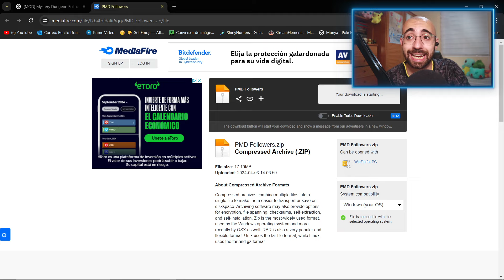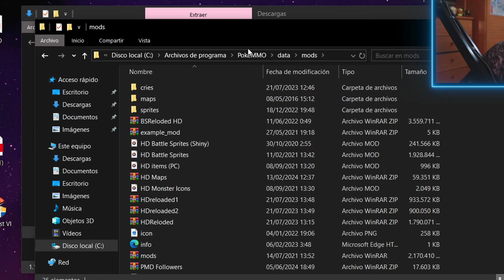✅ ¡¡MEJORA GRÁFICA para SEGUIDORES!! (2025) 😳 + enlace de descarga ✨ ¡¡Se ve increíble!! | PokeMMO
Vídeos todas las semanas y directo cada domingo (19: 00 hora española) 😊

Bueno chicos!

En este vídeo os enseño el mod de sprites de seguidores que enseñe el otro día  en la pestaña comunidad de mi canal, bastantes de vosotros quisisteis saber sobre este mod, disculpad la tardanza. Si os gusta este vídeo y querríais ver más mods, decídmelo en comentarios y no dudaré en traer más :)

💚Ayúdame a seguir con el contenido convirtiéndote en miembro del canal y disfrutar de grandes ventajas:

🌀Mi cuenta de Discord: PaludaGameplays # 7509